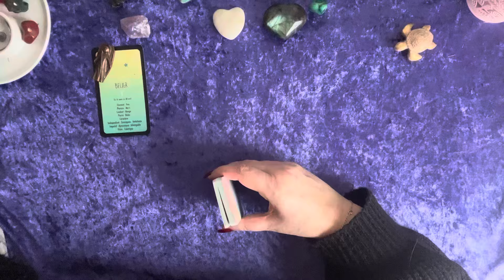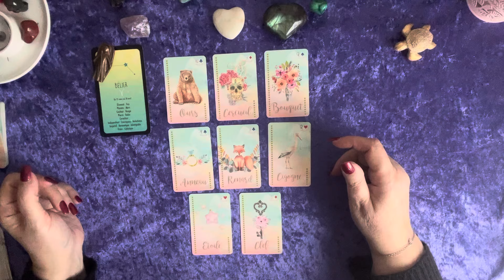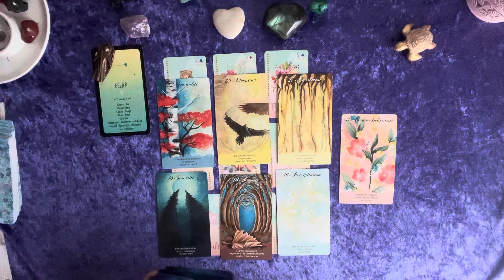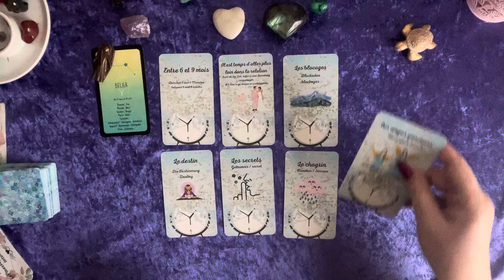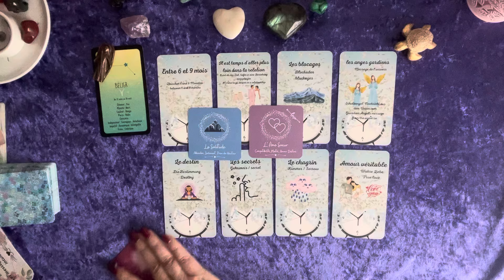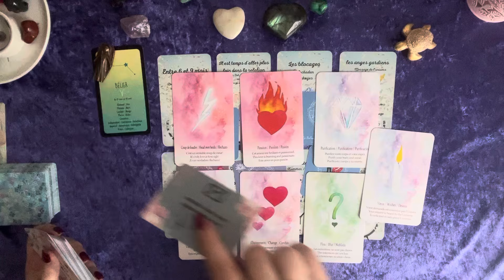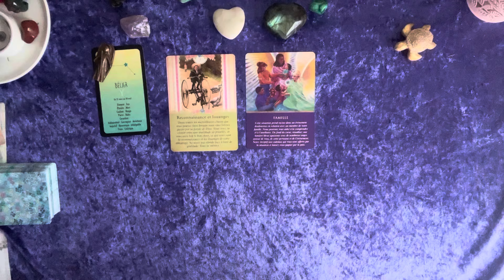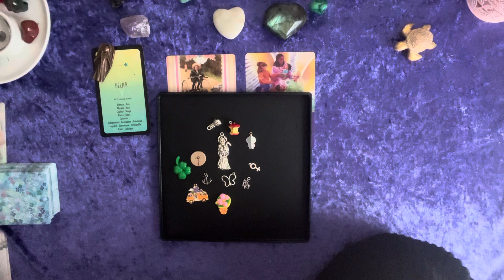Bélier ♈️ Mars 2024 - situation financière et pro en évolution. Relation ❤️ remise en question 🙏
Pour une guidance personnalisée en tant qu'abonné, n'hésitez pas à me contacter par mail en  donnant votre prénom et votre date de naissance. Ou envoyez moi un message sur WhatsApp (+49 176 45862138)

tarif pour les coachings:
-  1ere séance d' 1h30 = 95 euros

Votre Emma